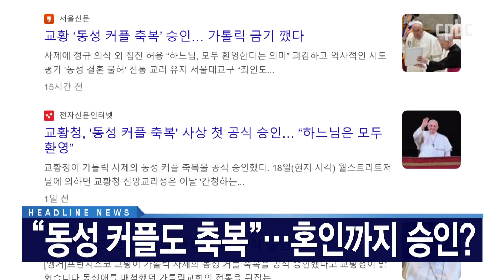헤드라인 | 2023년 12월 20일 CPBC 뉴스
1. 교황청 신앙교리부가 교리선언문 ‘간청하는 믿음’을 통해 “동성애 관계에 있는 사람들이 축복을 청할 경우 축복할 수 있다”고 선언했습니다.

이에 다수 매체에서 교황청이 동성 커플을 공식 승인했다는 보도가 나왔는데,
교리선언문의 핵심은 무엇인지 자세히 들여다봅니다.

2. 본격적인 겨울 한파가 찾아왔지만 난방비 인상으로 에너지 취약계층이 늘고 있습니다.

연탄으로 난방을 하는 취약계층도 증가해 기부가 절실한 상황 속
연탄 봉사 현장까지 함께 취재했습니다.

3. 미국에서 사목을 하는 박홍식 신부가 성탄을 앞두고 두 권의 책을 펴냈습니다.

앞서 미국에서 영어로 출간한 교리서와 복음서 2권이 한국어로 출간됐습니다.
후원문의, 매일미사 지향 신청 : 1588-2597
카카오톡 플러스친구 : cpbc TV